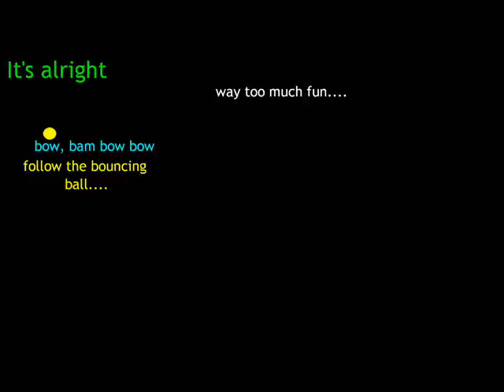its alright (Huey Lewis Cover)